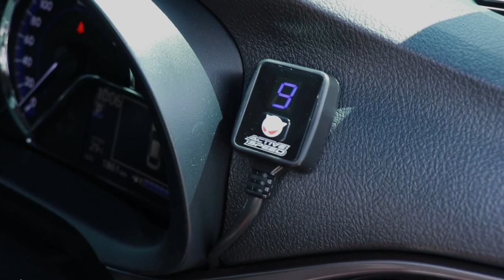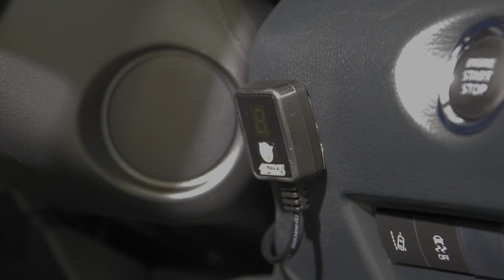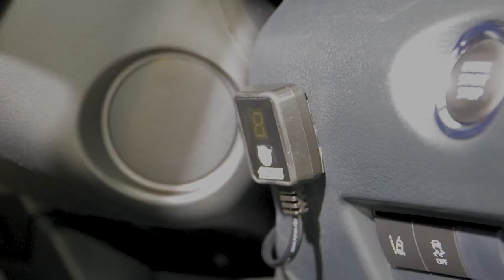ต่างแค่ไหน Yaris X-Urban และ Ativ คันเร่งไฟฟ้า : MGR Motoring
Yaris X-Urban  ถูกสร้างมาเพื่อทำตลาดแทน ยาริส ครอสด้วยการยกสูง ส่วนAtiv คันเร่งไฟฟ้า คือการเติมสมรรถนะให้กับรถเล็กขายดี ที่ต้องบอกว่า ทำให้ดูน่าสนใจมากขึ้น